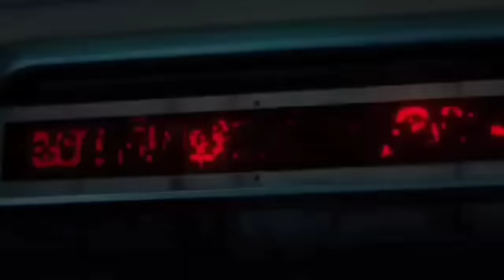GODZILLA VA KONG YANGI IMPERIYA | ENG KATTA TITAN | TREYLER TAHLIL O'ZBEK TILIDA